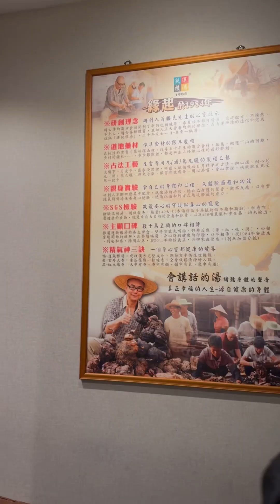【吃肥日常】恥度大開！這副鬼樣還敢去吃「運鈍根湯」想嚇死誰喔🤣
以前都是幫小孩👧🏻打扮
沒想到也有一天
要幫自己辦鬼👻
好苦惱😖

第一次要去喝
一鍋要價7000塊的補湯
而且還是頂著鬼樣出門
這真的需要一點恥度
還真的要有朋友一起
這樣的瘋狂行為
才能完成
說實話
我有點忘了「運鈍根湯」好不好喝
只記得一直笑
一直笑
一直笑🤣

喝完湯後
再去「Wave Taipei 」Dancing
繼續喝！
今年萬聖節過的好開心😁